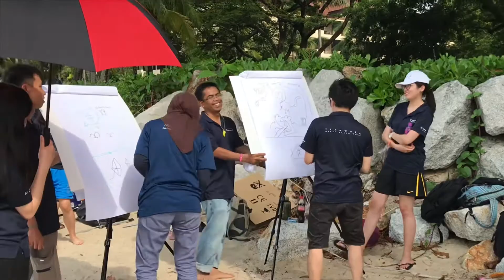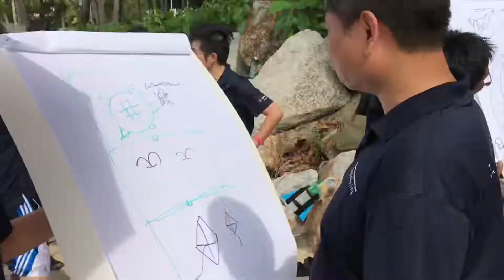TEAM BUILDING | RASA SAYANG HOTEL